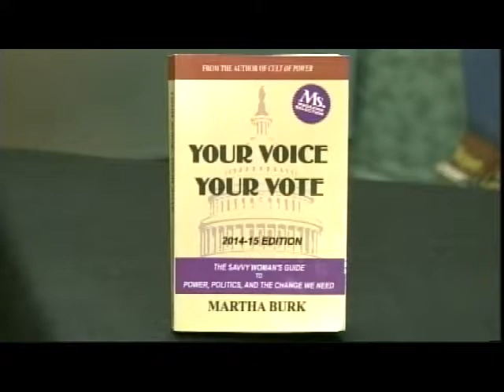Dr. Martha Burk, author, "Your Voice, Your Vote"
This week's guest on "Report from Santa Fe" is Dr. Martha Burk, political psychologist, womens equity expert, Money Editor at Ms. Magazine, and author of "Your Voice, Your Vote: A Savvy Woman's Guide to Power, Politics, and the Change We Need."